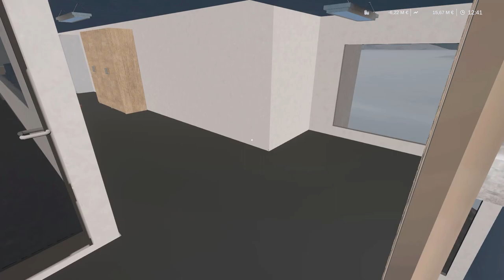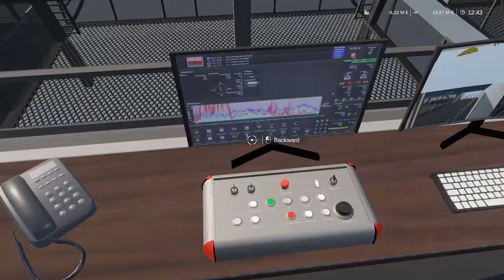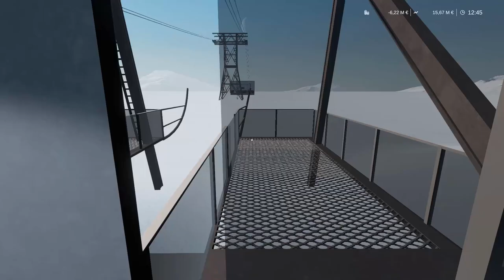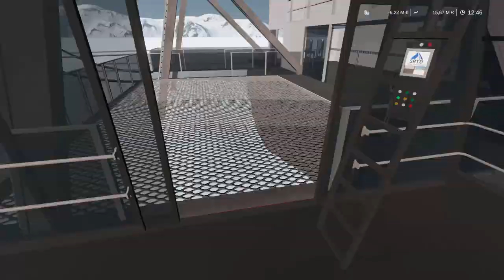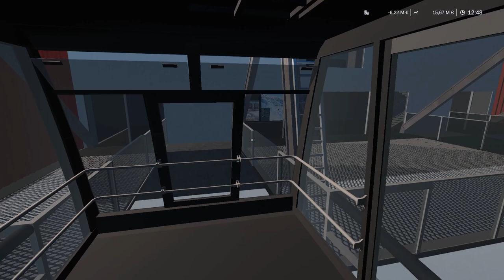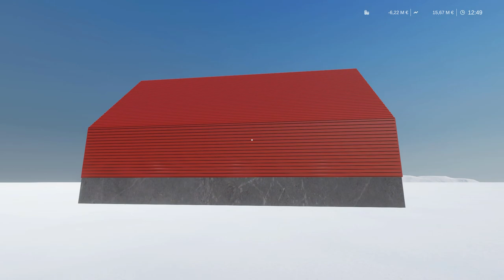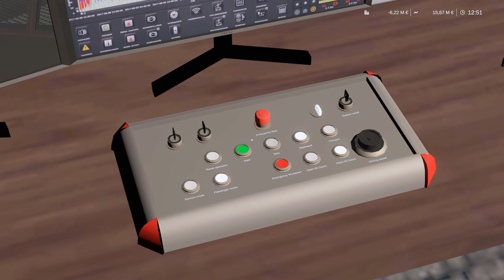50ATW Garaventa, Winter Resort Simulator mod showcase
Taking a look at the new 50ATW Garaventa mod made by Gotthard, svenZockt64 and Philipp